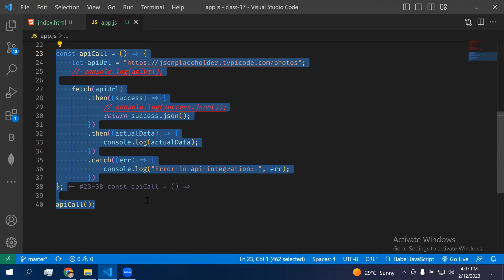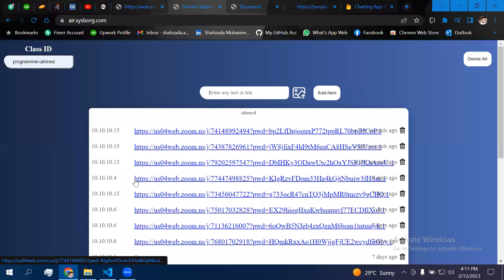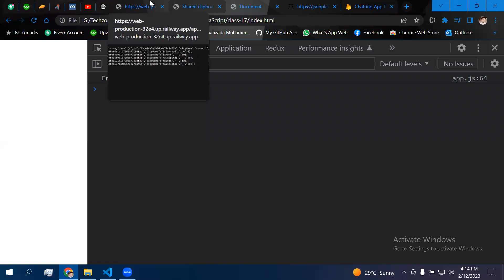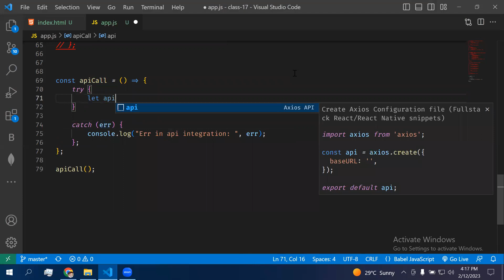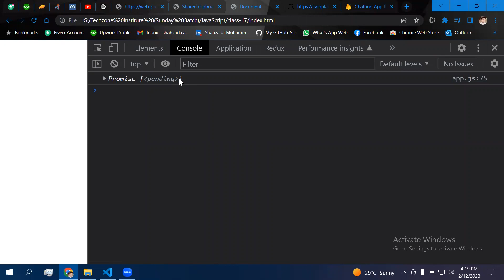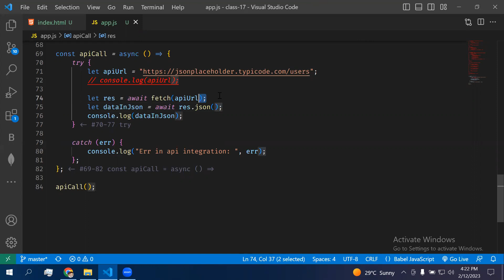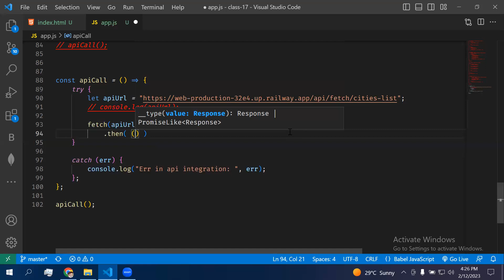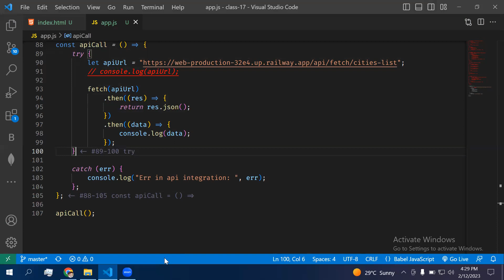Try catch in JS, Async await in JS, Promise vs async await, api integration using async await in JS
In this video, I am going to tell you about Try catch in JS, Async await in JS, Promise vs async await,  api integration using async await in JS